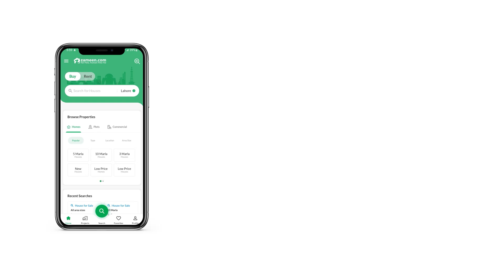8 MARLA COMMERCIAL PLOT FOR SALE IN FEROZEPUR ROAD LAHORE